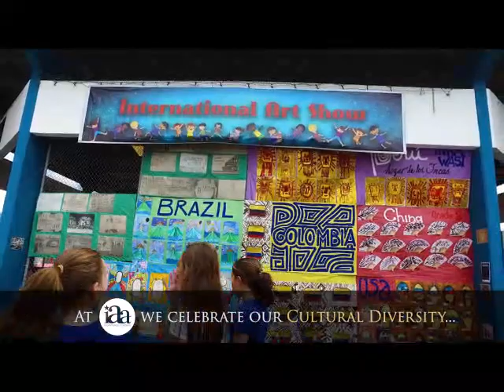How Cool is IAA intro video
Introduction to the video series: How cool is IAA?